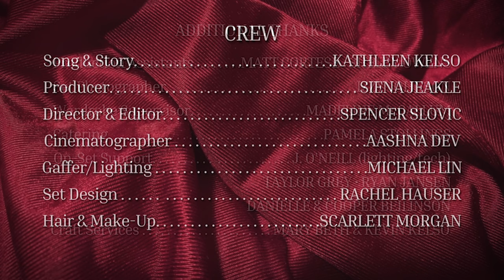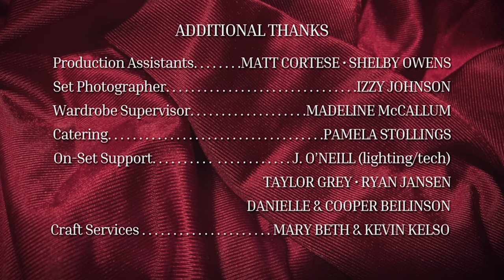Kathleen Kelso - Crybaby (Official Music Video)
"Crybaby" - Music & Lyrics by Kathleen Kelso

Starring Kathleen Kelso, Stephanie Fitt, & Jace Casey

CREDITS:
Producer || Siena Jeakle
Director & Editor || Spencer Slovic
Cinematographer || Aashna Dev
Gaffer/Lighting || Michael Lin
Set Design || Rachel Hauser
Hair & Makeup || Scarlett Morgan
Production Assistants || Matt Cortese & Shelby Owens
Set Photographer || Izzy Johnson
Wardrobe Supervisor || Madeline McCallum
Music Producer || Mike Baber
Lighting/Tech || J. O'Neill
Catering || Pamela Stollings
Craft Services || Mary Beth & Kevin Kelso

FEATURING:
Backup Singers || Lauren Lundeen & Siena Streiber
Band || Ryn Davis, Brad Immel, & Tristan Wagner
Crowd || Matt Cortese, Alex Hazell, Matt Jeakle, Izzy Johnson, Madeline McCallum, Shelby Owens, Eloise Rollins-Fife

LYRICS:
Crybaby
Don't you make me cry, baby
Don't you know you're my baby
Don't you wanna stay?
You're such a crybaby
Won't you tell me why, baby
You're so terrified, baby
Scared of yesterday?

You weren't loved right when you were younger
Found ways of feeding your hunger
That never made a start
Broken boy, you'd broken your curfew
Broken bones couldn't hurt you
Not like broken hearts

You changed your name
And you became

Crybaby
Don't you wonder why, baby
Scared of yesterday?

You say there's nothing left to believe in
Now you're just getting even
But I don't think that's fair
You've spent too long being a giver
Go drown your sins in the river
Then come back up for air

And when you do
I'll be there, too

Oh, crybaby
Go on and cry, baby
Don't you worry why, baby
Long as you are my baby
Think we'll be okay